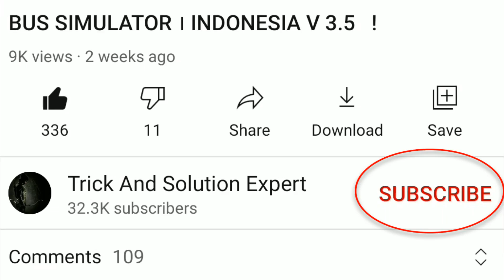BD Bus Mod । Mitsubishi BM Fuso 117 । With All BD Skin 2021 !!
Mod Credit:
Elite Workshop BD

যারা নতুন আছেন এবং উপরের বাস মোড টি ডাউনলোড করে অ্যাক্টিভ করে খেলতে পারছেন না তারা এই ভিডিও টিউটোরিয়াল টি দেখুনঃ

Skin By,
Elite Workshop & Rasel Sheikh